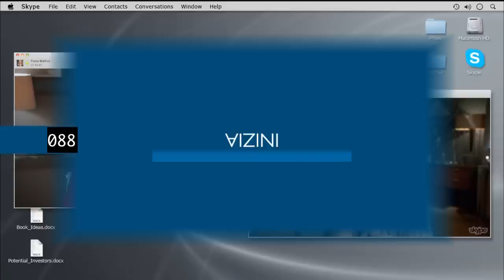Web Therapy - Steve Carrel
Altra star in questa seconda stagione di Web Therapy.  Scopri la reazione della Dott.ssa Fiona Wallice alla vista di Steve Carrel!